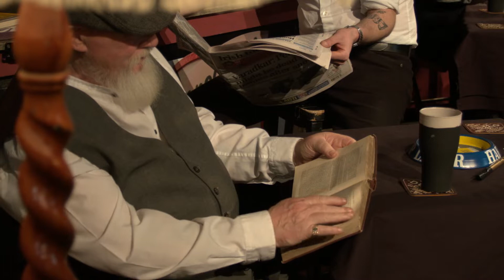7 Drunken Nights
Following its sold out smash hit debut tour, Seven Drunken Nights – The Story of The Dubliners comes to Hull City Hall on Thursday 9 May.

This celebration of the music of The Dubliners is a celebration of Irish music itself and a guaranteed evening of music, humour and ‘craic’.